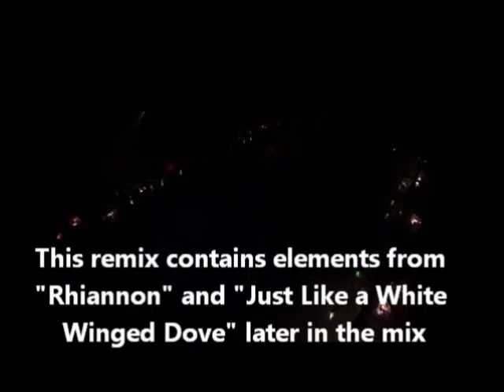Stevie Nicks - Stand Back (Brooklyn's Remix)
Remix is by DJ Joe from Brooklyn
The mix contains samples of "Rhiannon" and "Just Like a White White Winged Dove"